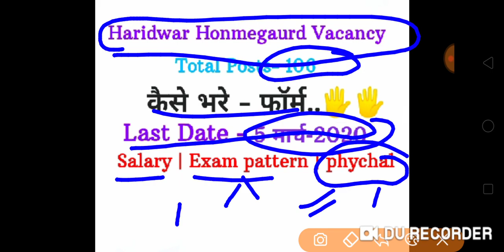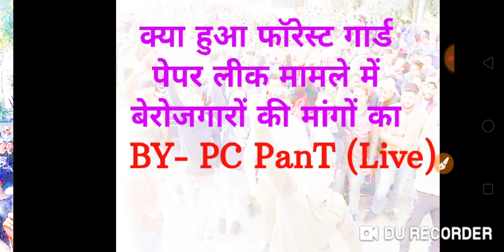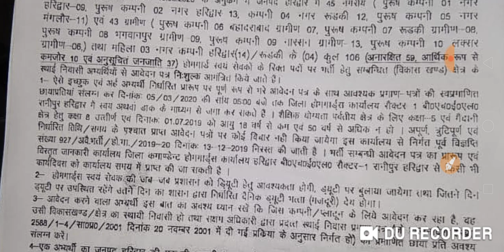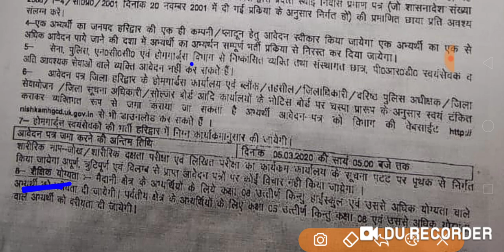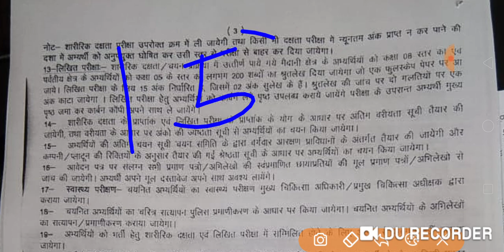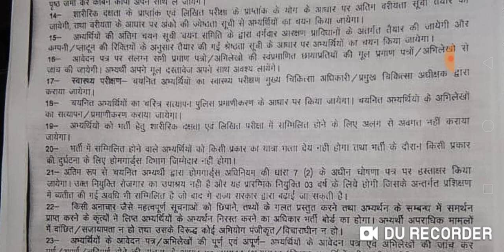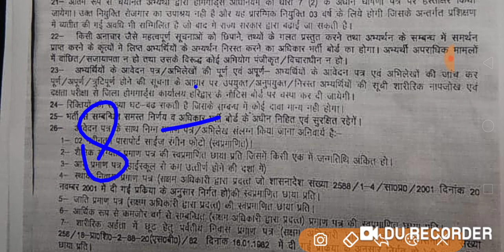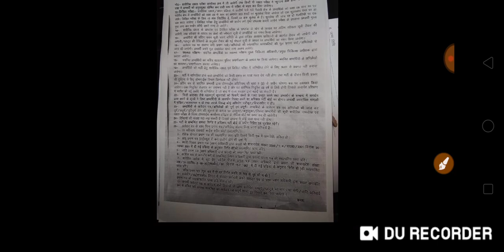हरिद्वार में 106 पदों पर होगी होमगार्ड की भर्ती | कैसे भरें होमगार्ड का फॉर्म,homegourd exam pattan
उत्तराखंड होमगार्ड का फॉर्म कैसे भरें
होमगार्ड भर्ती में क्या-क्या डॉक्यूमेंट की आवश्यकता है उत्तराखंड होमगार्ड भर्ती में एग्जाम कैसे होगा
 उत्तराखंड होमगार्ड भर्ती में फिजिकल कितने नंबर का होगा ?
उत्तराखंड होमगार्ड की लिखित परीक्षा कितने नंबर की होगी??
Uttarakhand Home guard Bharti last update